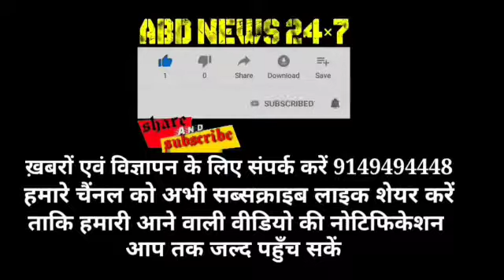MULTIPLE WORKSHOPS & COURSES ON ARTS AAND SKILL DEVELOPMENT AT WOMEN EMPOWERMENT , BALAPUR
MULTIPLE WORKSHOPS & COURSES  ON ARTS AAND  SKILL DEVELOPMENT  AT WOMEN EMPOWERMENT , BALAPUR. HQ 12 SECTOR RR

As a concrete step towards realising the vision of providing better platforms to the women's and in continuation to the various goodwill initiatives being carried out by Army a Women Empowerment cell is opened at Balapur, Shopian and since it's opening various courses and workshops are organised.

The women empowerment Cell courses are  aimed at creating awareness with respect to existing potential and scope for further improvement to pursue their passion and converting it into  profession to make them independent  . So far tailoring , computer learning , juice , pickle & pulp making courses were organised and a number of women were benefitted from the same. Presently driving and tailoring courses are in progress in which 20 Students in each course are attending.

After termination of courses Army had provided sewing  machines , computers and juice & pulp making machines to help the women attending these courses to start their own business. Similarly at the end of driving classes certificate alongwith driving licence will be provided with the help of civil administration.

In future too Women Empowerment cell at Balapur, Shopian will continue such courses to meet the aim of empowering women to bring a big change in society .